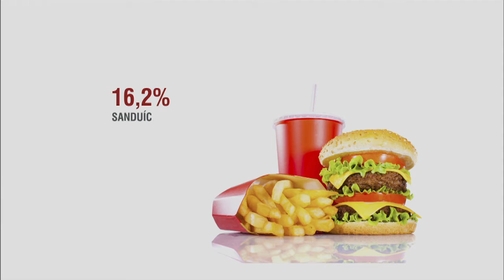Mais brasileiros tiram os refrigerantes da dieta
NBR NOTÍCIAS - 01.05.15: De acordo com pesquisa do Ministério da Saúde, o consumo de refrigerantes pelos brasileiros caiu 20% nos últimos seis anos. O dado se relaciona com a busca de outros hábitos saudáveis no país, como a prática de exercícios físicos e a alimentação saudável, com menos doces e produtos industrializados no cardápio diário.